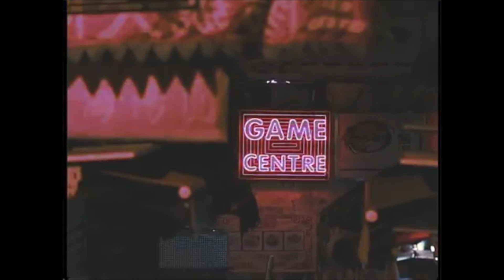Visual Letters | Lack of Visual Empathy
we worry about so many things, we never get what's ahead of us or touch our blessings because we are looking at everything else,  instead of ahead.